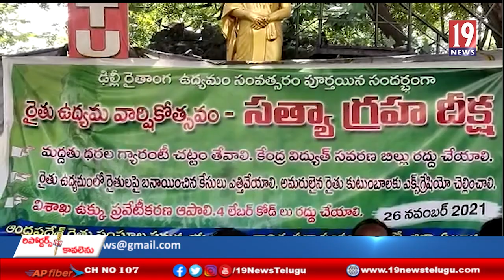నిడదవోలులో రైతులు సత్యాగ్రహ దీక్ష ... వ్యవసాయ నల్ల చట్టాలు పార్లమెంట్లో ఆమోదించాలని డిమాండ్